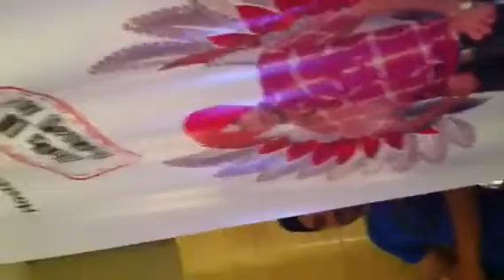happy laira in jw Marriott chd